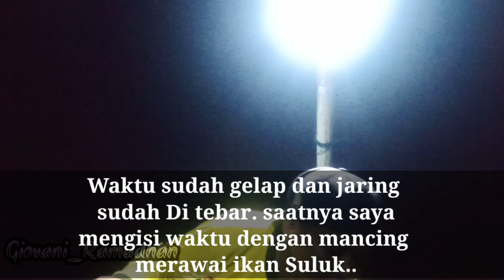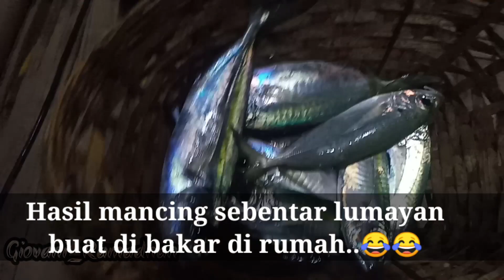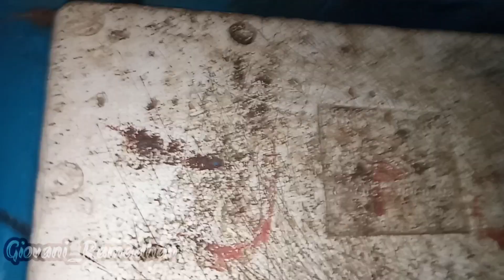Mancing Merawai ikan Mata Lebar/Suluk , Mengisi Waktu kosong.. Spit Fiber "Jawa Madura"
Vidio Kali ini saya Mencoba mancing Merawai ikan Mata Lebar atau ikan Suluk , di sela sela jam kosong sambil menunggu menarik jaring saya sempatkan mencari ikan suluk sekedar  buat lauk di rumah...
alhamdulillah meski sedikit tidak apa apa yang penting mendapatkan ikan Target...

simak videonya sampai habis ya kawan.
dan jangan lupa tulis di bawah kolom komentar...

Giovani Ramadhan